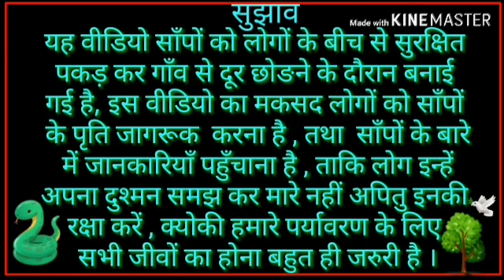बीस फुट गहरे कुएं में तीन दिन से फंसा हुआ था इंडिया का मोस्ट हाइली वेनेमस सांप रेस्क्यु करके बचाया